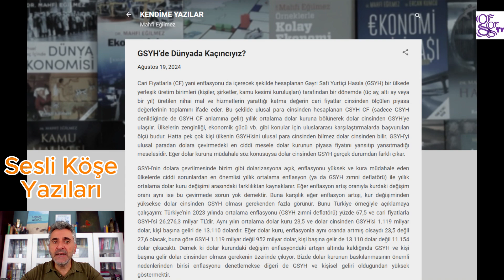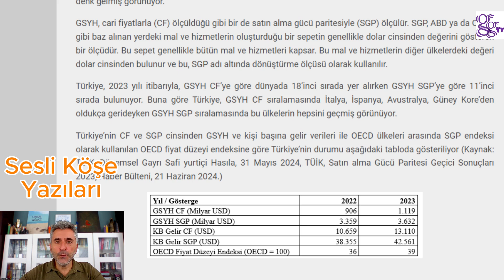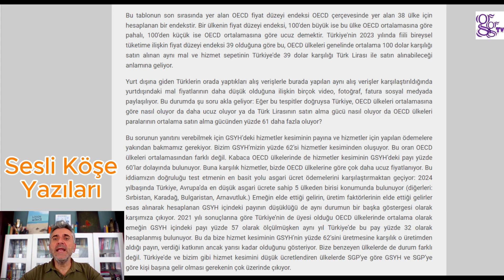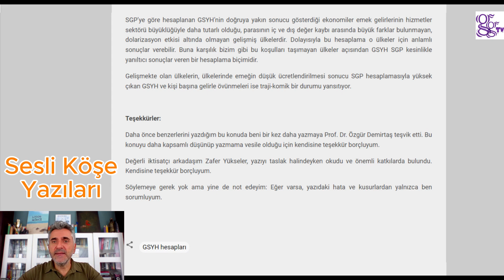Mahfi Eğilmez açıklıyor: "Türkiye'nin GSYH'si: Gerçek mi, Yoksa Görünüşte mi?"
🇹🇷 Türkiye'nin Gerçek Ekonomik Gücü Ne Kadar? 🤯

💰 GSYH hesaplamaları her zaman doğruyu mu yansıtıyor? 🤔

Bu videoda, Mahfi Eğilmez'in GSYH'de Dünyada Kaçıncıyız adlı yazısını seslendiriyor ve Türkiye'nin ekonomik gücünün gerçekte ne kadar olduğunu ve GSYH hesaplamalarının ardındaki gizli gerçekleri ortaya çıkarıyoruz! 🕵️‍♀️

👉 Dolarizasyon, düşük ücretlendirme ve kayıt dışılık gibi faktörlerin GSYH'yi nasıl etkilediğini öğrenin!

➡️ Şimdi izleyin ve Türkiye ekonomisi hakkında bilmediğiniz gerçekleri keşfedin! ➡️

🌟 GGlease: Makine ve Ekipman Yatırımınız İçin Doğru Adres! 🚀